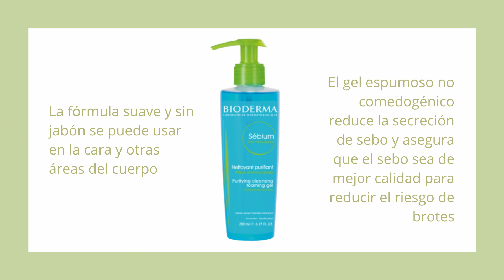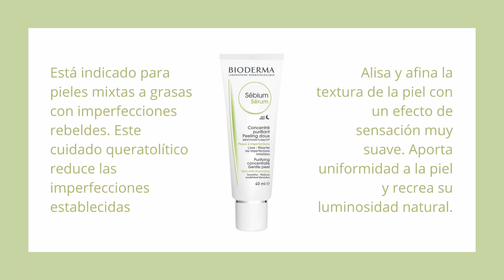Bioderma SEBIUM: FUNCIONA? 🟢 LA VERDAD de sus ingredientes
Los productos que veremos son:
Sebium Purifying Cleansing Foaming Gel
Sébium Global Cover Fluid
Sebium Serum
Sébium Mat Control Shine Control Moisturiser
Sebium Global
La línea SEBIUM está formulada para pieles grasas y mixtas con tendencia a imperfecciones (acné, manchas, exceso de sebo y textura)... vamos a ver si funcionan 🕵️‍♀️🔎